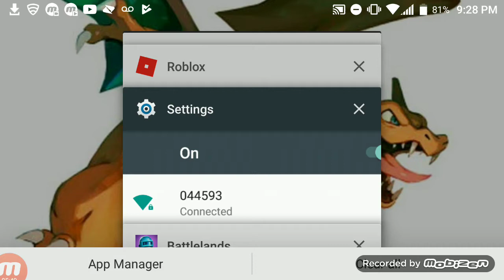Getting kill so much